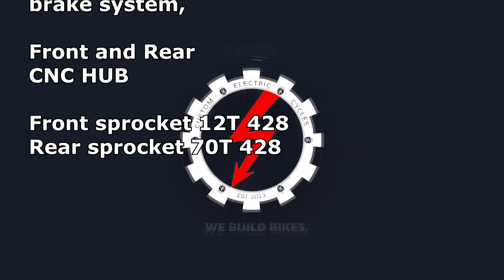Motorcycle TORNADO with the DA100S Motor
DENZEL TORNADO with the DA100S Motor and DECO165 Controller.
Проходят первые тесты  электро мотоцикла "DENZEL TORNADO"
Максимальная скорость: 90 км/ч
Максимальная дальность: 100 км (35-40 км/ч)
Батарея: 72В 42Ач с блютуф
Рама: Алюминий
Все втулки - CNC
Двигатель: DA100S
Контроллер: DECO165
Передняя вилка: DNM MTC300
Задний амортизатор: DNM MTC58
Сигнализация, полный свет, мото клаксон
Бортовое зарядное устройство 72В 10Ач
Электронное торможение с функцией рекурперации
Аналоговое электронное торможение с функцией рекурперации
Передняя звездочка: 12T 428
Задняя звездочка: 70T 428
Передняя покрышка: 110/70-17"
Задняя покрышка:  140/70-17"
Передний обод: J 17x3.50 DOT
Задний обод: J 17 XMT 4.25 DOT
Передний тормозной ротор: LYZ 280 mm
Задний тормозной ротор: LYZ 220 mm
Вес с батареей: 110 kg

Pass the first tests of the electric motorcycle "DENZEL TORNADO"
Maximum speed: 90 km/h
Maximum range: 100 km (35-40 km/h)
Battery: 72V 42Ah with Bluetooth
Frame: Aluminum
Engine: DA100S
Controller: DECO165
Front fork: DNM MTC300
Rear shock absorber: DNM MTC58
Alarm, full light, moto horn
On-board charger 72V 10Ah
Electronic braking with recuperation function
Analog Electronic Deceleration with Recuperation Function
Front sprocket: 12T 428
Rear sprocket: 70T 428
Front tire: 110 / 70-17 "
Rear tire: 140 / 70-17 "
Front rim: J 17x3.50 DOT
Rear rim: J 17 XMT 4.25 DOT
Front rotor: LYZ 280 mm
Rear rotor: LYZ 220 mm
Weight with battery: 110 kg